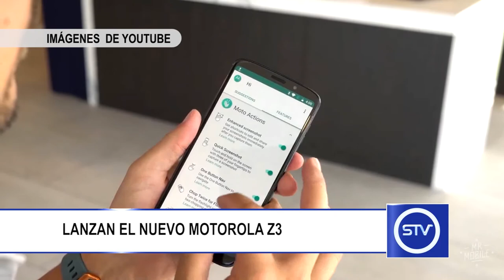LANZAN EL NUEVO MOTOROLA Z3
Llega el Moto z3 play con pantalla de 6 pulgadas y cámara dual.